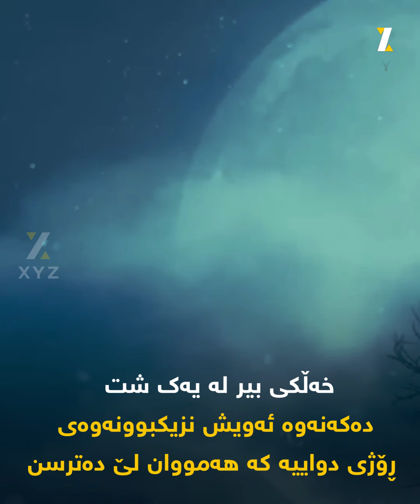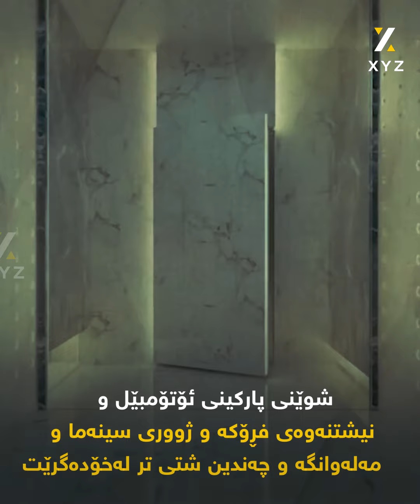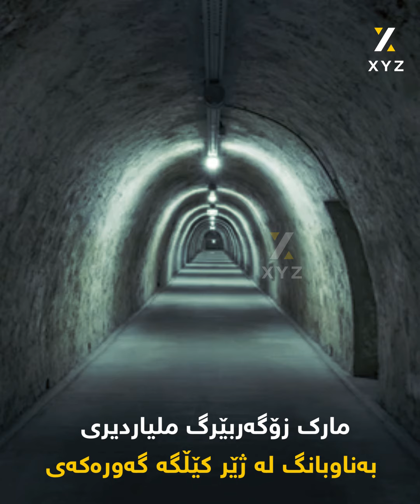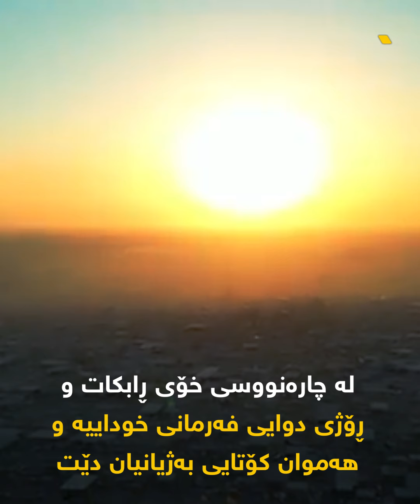ئەو کەسایەتییە بەناوبانگانەی کە پەناگەیان بۆ خۆپاراستن لەڕۆژی دوایی دروستکردووە